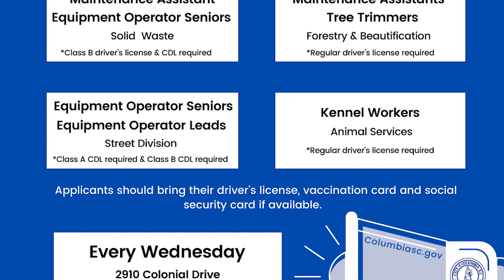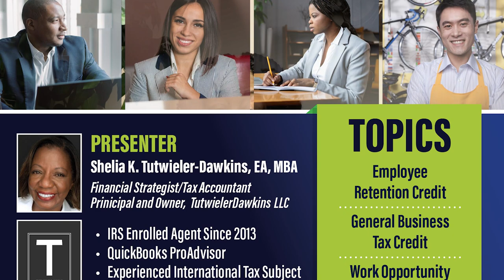This Week in the City | March 28th - April 1st